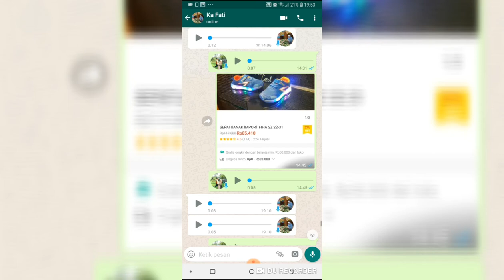Fahmi jalan - jalan sama ante & om, beli sepatu yg nyala, belanja di ramayana, lanjut makan ayam KFC